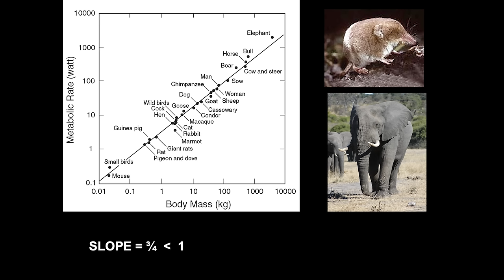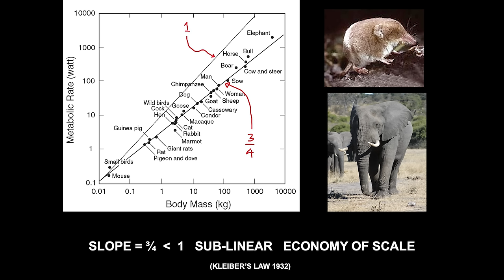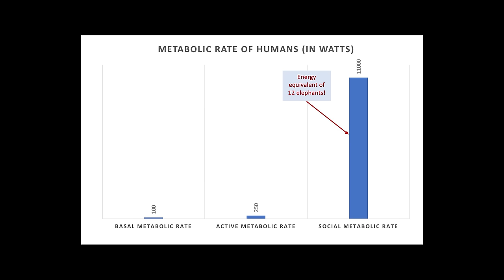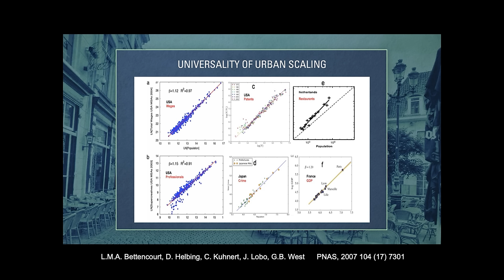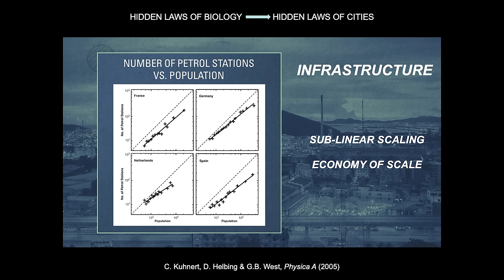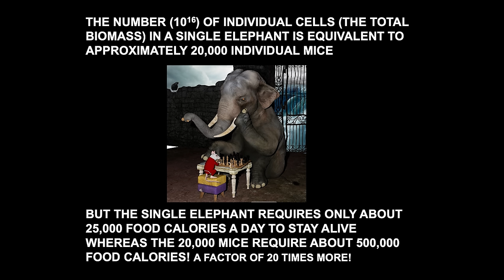Geoffrey West: "Metabolism and the Hidden Laws of Biology" | The Great Simplification #117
(Conversation recorded on March 12th, 2024)

On this episode, physicist Geoffrey West joins Nate to discuss his decades of work on metabolic scaling laws found in nature and how they apply to humans and our economies. As we think about the past and future of societies, there are patterns that emerge independently across cultures in terms of resource use and social phenomena as the size of a city grows. Does Kleiber’s law, which describes the increasingly efficient use of energy as an animal gets larger - also apply to human cities? How have humans deviated from this rule through excess social consumption beyond a human body’s individual metabolic needs? What could we learn from these scaling laws to adjust our communities to be more aligned with the biophysical realities of energy and resource consumption? Can an understanding of social metabolism impact our social metabolism?

About Geoffrey West:

Geoffrey West is the Shannan Distinguished Professor and former President of the Santa Fe Institute and an Associate Senior Fellow of Oxford University’s Green-Templeton College. West is a theoretical physicist whose primary interests have been in fundamental questions ranging across physics, biology and the social sciences. His work is motivated by the search for unifying principles and the “simplicity underlying complexity”. His research includes metabolism, growth, aging & death, sleep, cancer, ecosystems, innovation and the accelerating pace of life. Most recently he has been developing a science of cities and companies, including the challenge of long-term global sustainability of the anthroposphere. He is the author of the best-selling book Scale; The Universal Laws of Growth, Innovation, Sustainability, and the Pace of Life in Organisms, Cities, Economies, and Companies.

0:00 - Intro
2:45 - Kleiber's Law
9:34 - Extending Kleiber's Law
13:59 - Social Metabolic Rate
21:26 - Kleiber's Law vs Social Metabolism
25:13 - Maximum Power Principle
32:13 - Was Scaling Inevitable?
39:20 - Can This Be Governed?
44:57 - Can We Change Our Metabolism?
50:15 - The Source of Energy
54:24 - The Global Metabolism
57:21 - Decentralization
1:02:41 - The 80/20 Rule
1:04:38 - Cities as Cancer
1:09:49 - City Planning
1:15:26 - Do Cities Die Like Organisms?
1:17:39 - Are Our Governments Like Cities Or Companies?
1:20:12 - Other Areas of Interest
1:29:30 - Personal Advice
1:35:10 - Future Topics